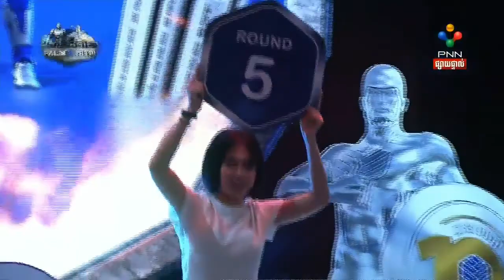វ៉ាន់ វឿន ប៉ះ អេ ណារ័ត្ន Van Voeurn Vs Eh Narath PNN 21 June 2020